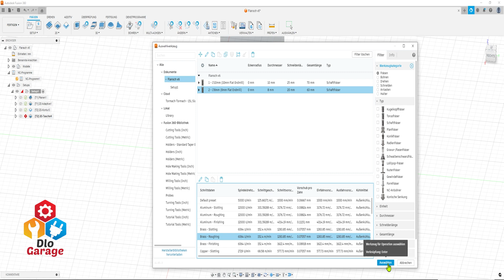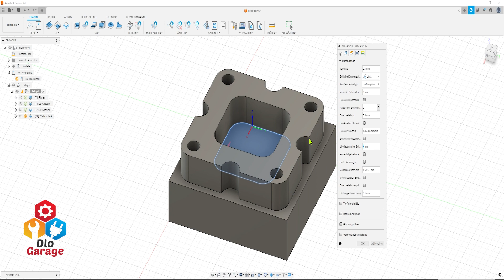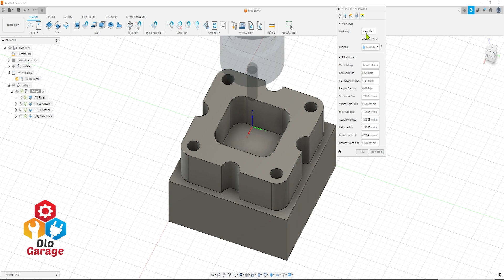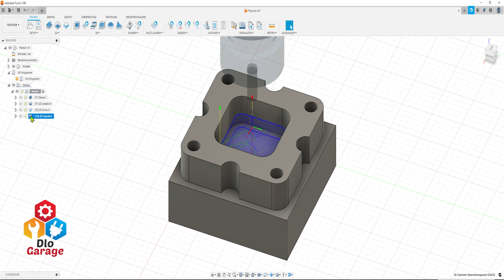Fusion360 cam 2D Pocket/Fusion 360 2D Tasche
postprecessor 4 Axis ( 8E1FY )